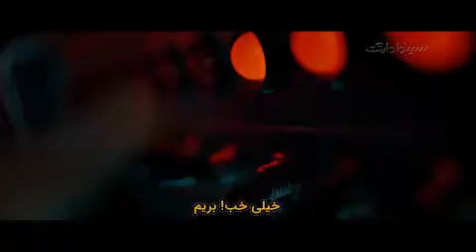Life : کشف اولین موجود زنده در مریخ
داستان فیلم در مورد شش نفر از اعضای ایستگاه فضایی بین‌المللی است که در حال تحقیق و مطالعه بر روی اولین نمونه‌ زنده‌ بدست آمده از مریخ هستند که ممکن است وجود حیات در این سیاره را تایید کند. اما نتیجه بسیار مخوف‌تر از آن چیزی است که انتظارش را می‌کشند.
این فیلم زیبا را در سایت سینمامارکت دانلود و تماشا کنید